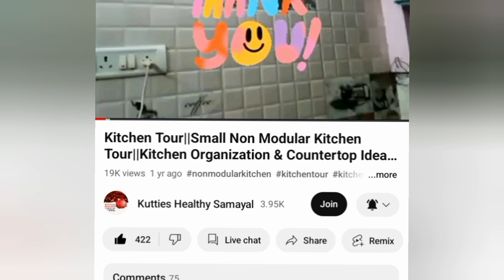Chicken Kurma Recipe| இது போல ஒரு முறை செஞ்சு பாருங்க அப்புறம் இப்படி தான் செய்வீங்க|KHS